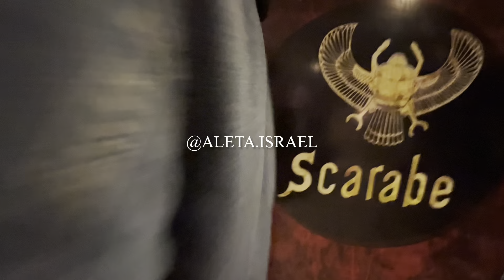ALETA IN AFRICA: Egypt Night3 - Dinner & a Cruise 🍛🚢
🌹CONNECT WITH ALETA ISRAEL🌹

CUT YOUR POST NOTIFICATIONS ON!!!

"One Brick at a Time, One Peso, One Dime...Patience in Mind, I will Build what's Mine!"
-Aleta Yasharahla